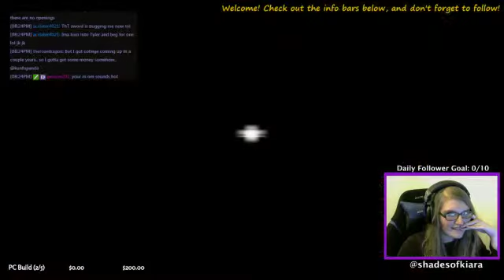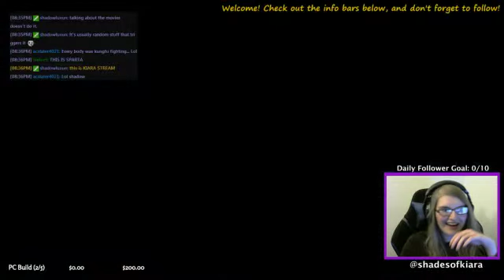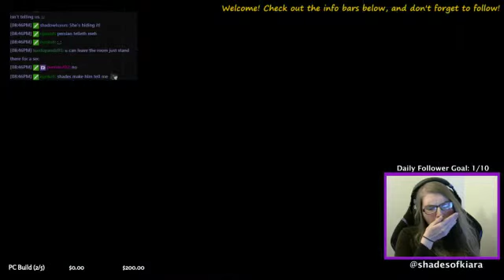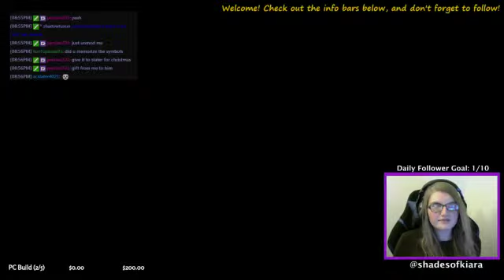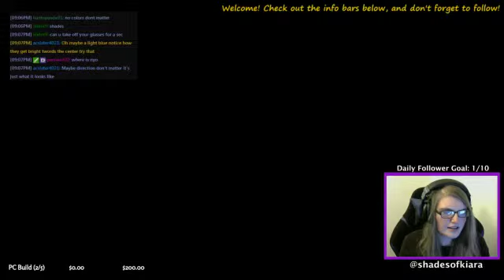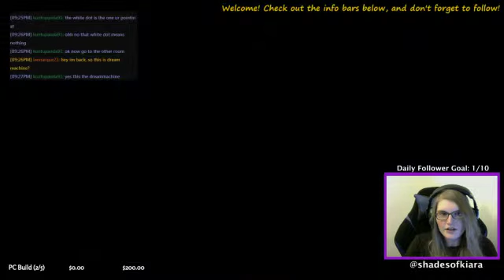Dream Machine Part Five